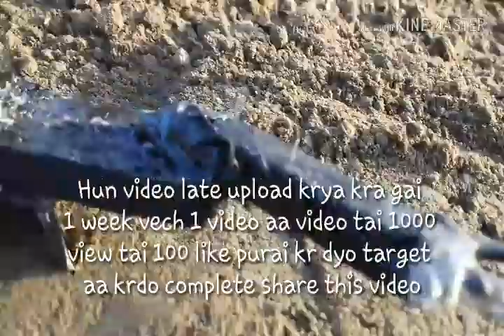Tractor toy model with plough